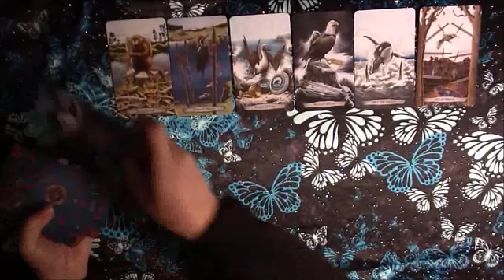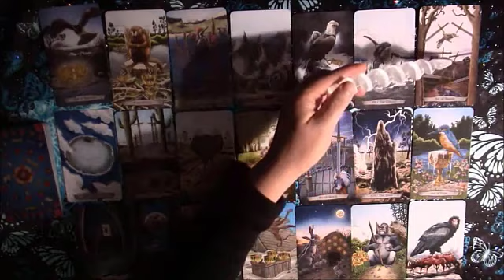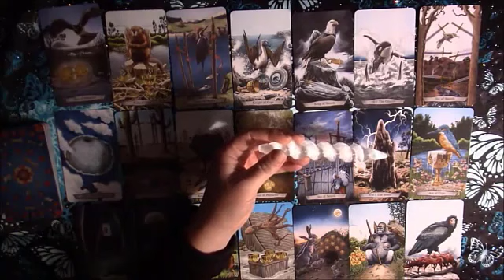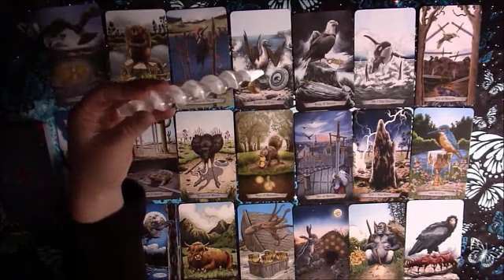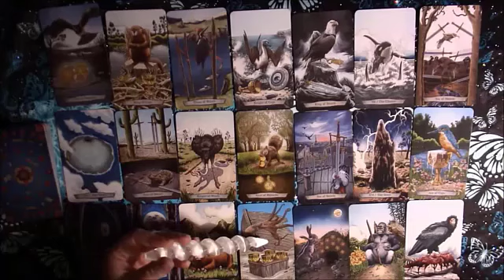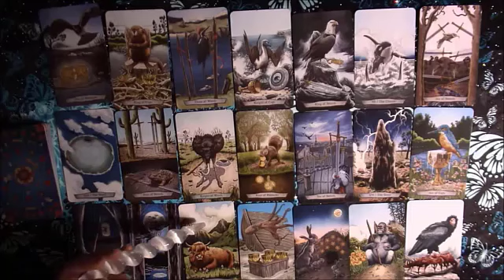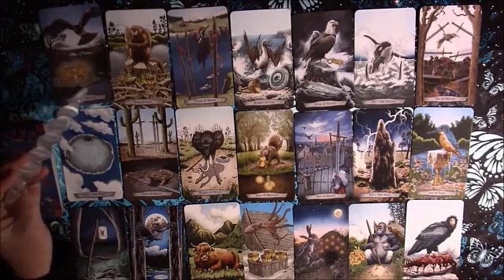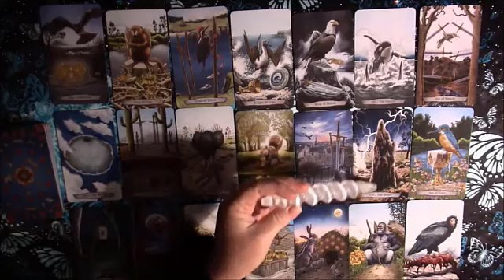CAPRICORN YOUR PERSON IS SCARED OF YOU///DECEMBER 2023